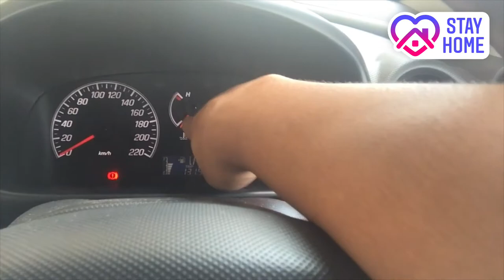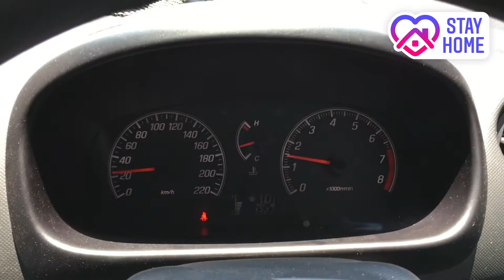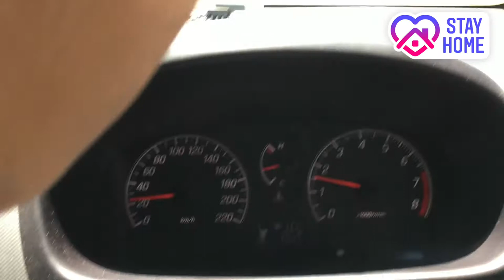PANASKAN ENJIN KERETA | RMO | MYVI